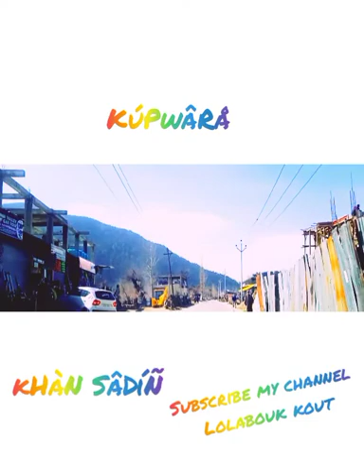KúPwâRå to kHùMrïYåL ........ Roadside beauty ....